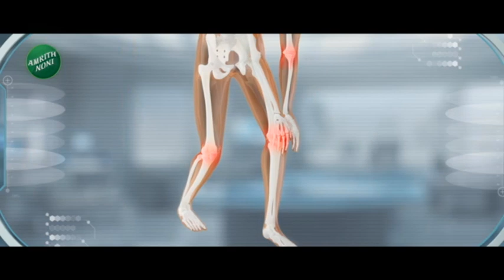Sharad Pawar | राष्ट्रवादीचं शिर्डीत शिबिर! शरद पवार शिर्डीत दाखल | zee 24 taas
राष्ट्रवादी शरद पवार गटाचे दोन दिवसांचे शिबिर शिर्डीत आजपासून सुरू होतंय...आगामी लोकसभा निवडणूक, अजित पवार गटाने मांडलेली वेगळी चूल यावर सर्व घटना घडल्या असताना शिबिर होतंय...या शिबिरासाठी शरद पवार शिर्डीत दाखल झालेयत...जयंत पाटील, सुप्रिया सुळे, आव्हाड शिर्डीत दाखल झाले असून, पदाधिका-यांना मार्गदर्शन करणार आहेत...पवार उद्या कार्यकर्त्यांना मार्गदर्शन करतील...या शिबिराला राज्यभरातील पदाधिकारी आले असून, आगामी निवडणुकीबाबत मार्गदर्शन केलं जाणार आहे...

Nationalist Sharad Pawar group's two-day camp is starting in Shirdi from today...The camp is taking place when all the incidents are happening on the upcoming Lok Sabha election, the separate hearth proposed by Ajit Pawar group...Sharad Pawar has arrived in Shirdi for this camp...Jayant Patil, Supriya Sule, Awad has entered Shirdi and will guide the office bearers...Pawar will guide the workers tomorrow...Officers from across the state have come to this camp and will be guided about the upcoming elections...